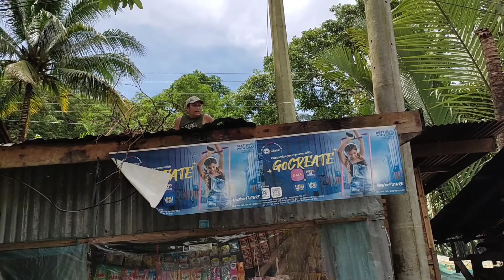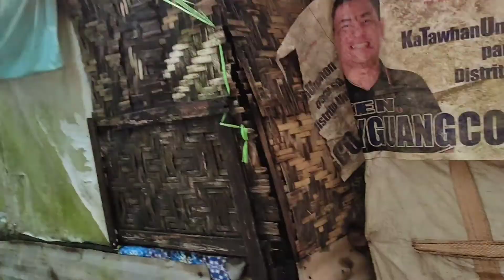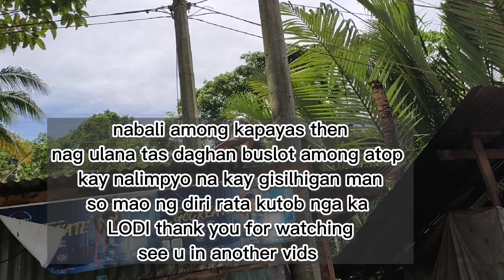CHANGING ROOF/PALIT ATOP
rainy season